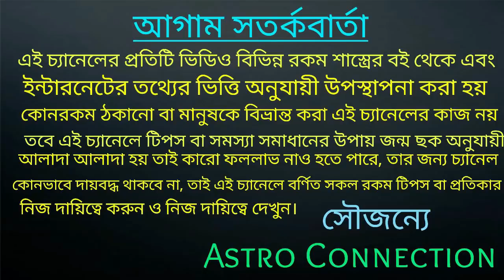9 আগস্ট বুধের রাশি পরিবর্তনের ফলে 5 রাশিকে বুধ সুদ দিতে চলেছে!!!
9 আগস্ট বুধের রাশি পরিবর্তনের ফলে 5  রাশিকে বুধ সুদ দিতে চলেছে।